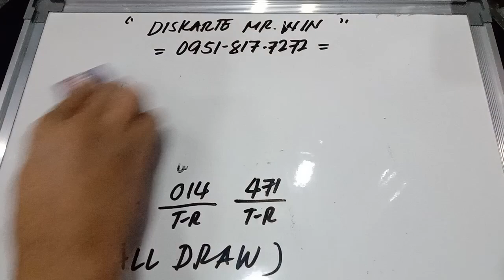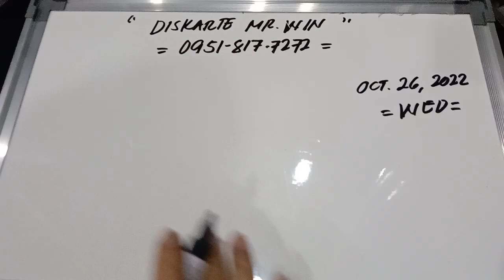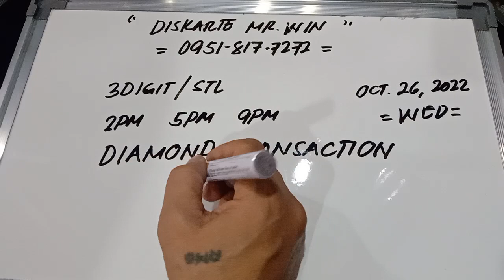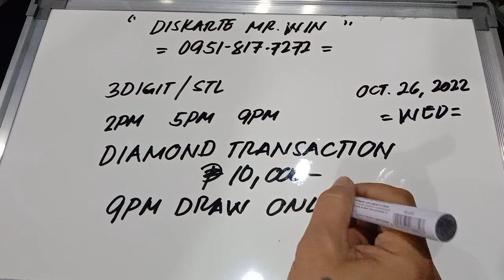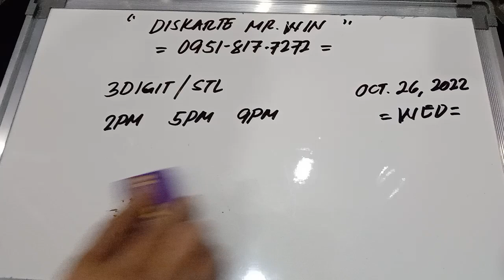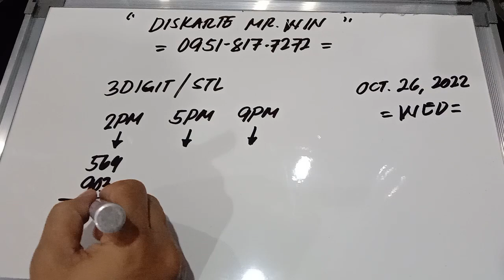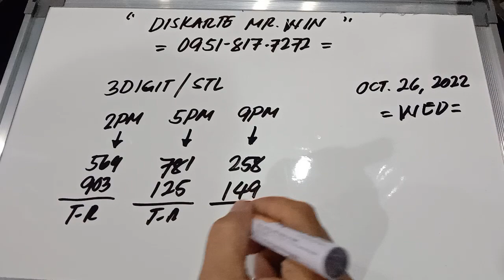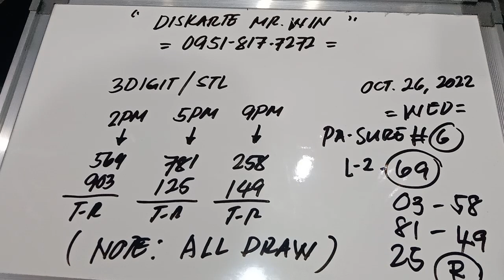Swertres hearing today October 26, 2022.